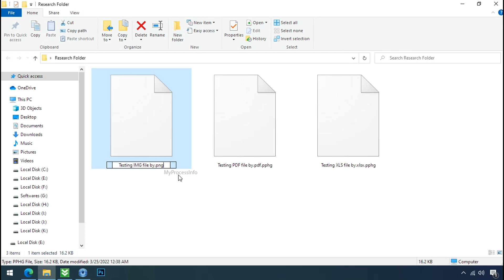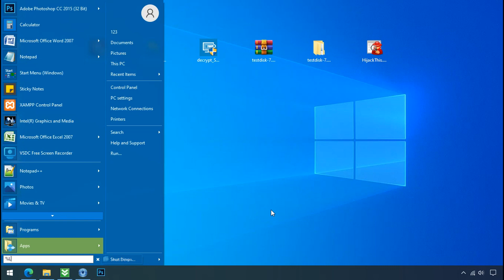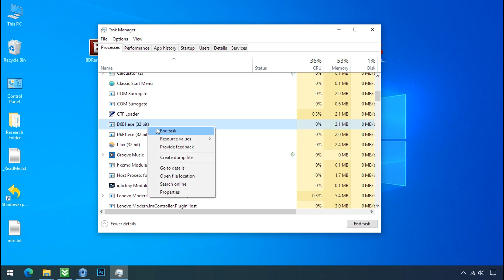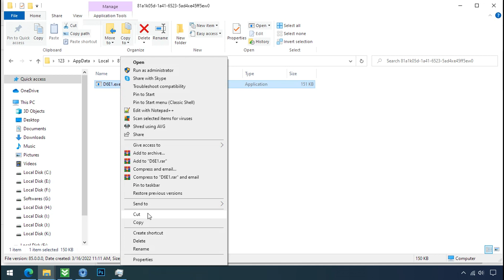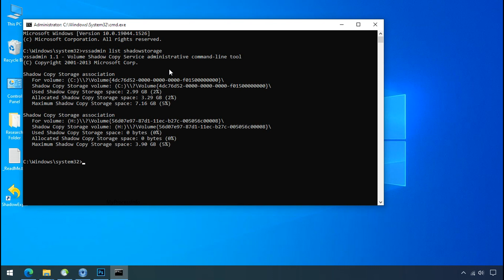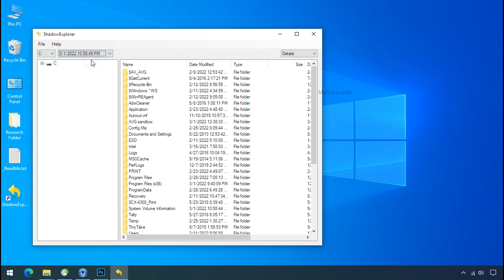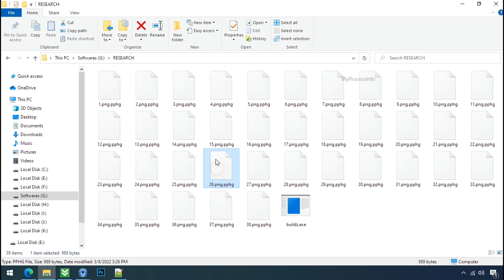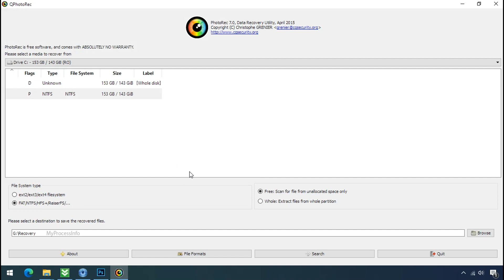[SOLVED] How To Remove PPHG Virus, [.pphg Decryption - Step by Step Assistance ]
Your PC is hijacked by the .PPHG ransomware virus. pphg encrypts all of your personal files and demands the ransom to buy the decryption key. In this video, we have explained how to decrypt the encrypted files. Just follow some steps to remove the pphg ransomware virus from your PC.

Note: All these PGHG ransomware decryption tools/software are Free Of Cost.

1) Download the HFDG Ransomware Recognition Tool.

2) Download the Ransomware Decryptor Tool.

3) Download The ShadowExplorer Software.

4) Download the PhotoRec Recovery Software.